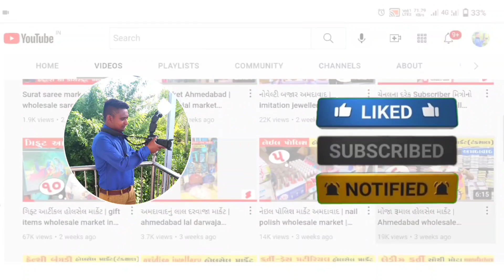લેડિઝ કુર્તી હોલસેલ માર્કેટ સુરત | bombay market surat | surat wholesale market | fayda bazar video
લેડિઝ કુર્તી હોલસેલ માર્કેટ સુરત | vanshika silks surat | bombay market surat | surat new bombay market | surat wholesale market | fayda bazar video | gt ashok video

Vanshika silks Surat  :
Address : B 327-328, lower ground, new bombay market, umarwada, surat.

For make promotional VIDEO on our channel :
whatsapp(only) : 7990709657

Video Content :
લેડિઝ કુર્તી હોલસેલ માર્કેટ સુરત,
કુર્તી હોલસેલ માર્કેટ સુરત,
સુરત હોલસેલ માર્કેટ,
બોમ્બે માર્કેટ સુરત,
surat bombay market,
vanshika silk surat,
Surat kurti wholesale market video,
fayda bazar video,
surat shopping market,
surat bombay market video,

Chapters :
0:00 new bombay market surat info
0:41 Vanshika silks surat ની માહિતી
0:56 આજના વિડિયોમાં તમને શું જોવા મળશે ?
1:31 પ્રીમિયમ કુર્તી કલેક્શન
13:43 End